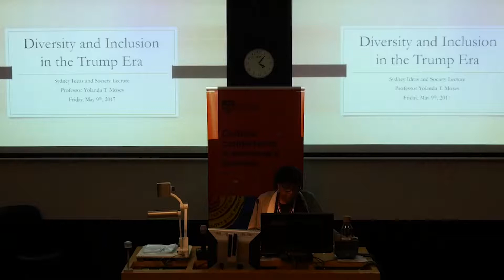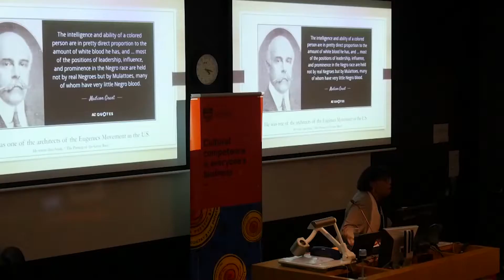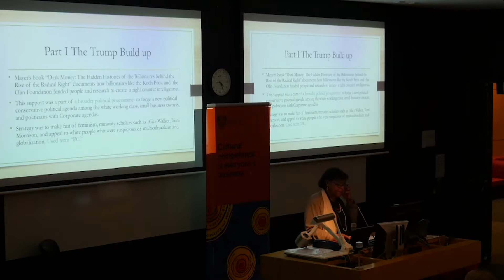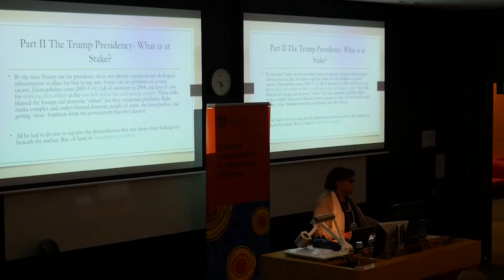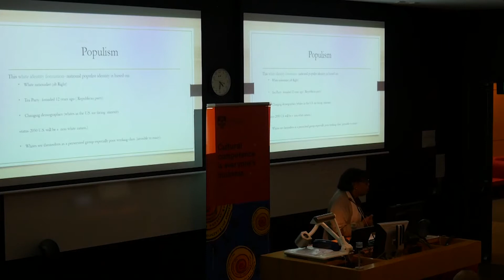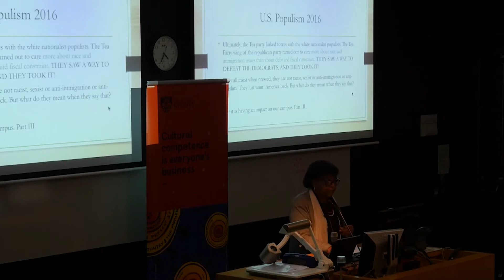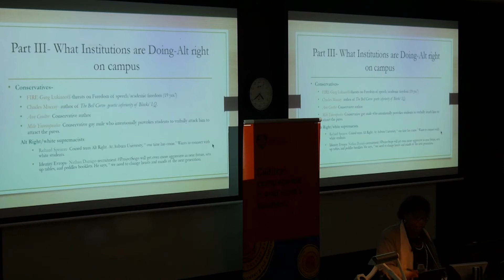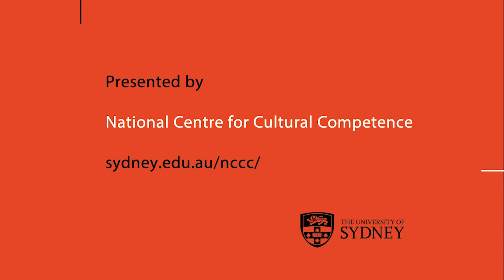Diversity, Social Justice and Inclusion in the Age of Trump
Professor Yolanda Moses, Fulbright Distinguished Chair in Cultural Competence, Co-presented with the National Centre for Cultural Competence.

Based on an article ‘Confronting the Trump Effect on Our Campuses’, recently published in Inside Higher Education Fulbright Distinguished Chair in Cultural Competence, Professor Yolanda Moses discusses institutional commitments to diversity, social justice and inclusion in today’s current political climate. She makes the case that an 'America first' policy clashes with the core values of contemporary higher education in the U.S., and suggests some strategies and practices to resist the proposed 'closing of the American mind'.